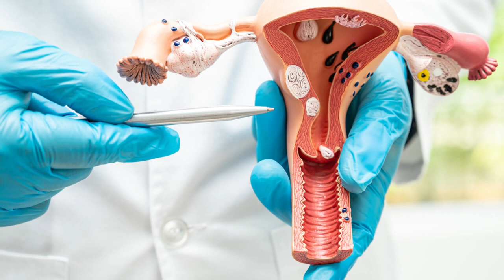توائن حمل کے دوران وزن میں اضافہ ضروری!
Urdu "حمل کے دوران وزن میں اضافے کے بارے میں پریشان ہونا معمولی ہے، خصوصاً اگر آپ کئی بچوں کی ماں ہیں۔ اضافی وزن میں اضافہ صرف زیادہ کھانے سے نہیں ہوتا، بلکہ بچوں کے مجموعی وزن، اضافی پروائیڈ اور ٹشو، رحم کی نمو، اور پلیسنٹا کو غذائیت فراہم کرنے کے لئے ضروری بلڈ والی مقدار میں اضافہ بھی شامل ہوتا ہے جو ایک سے زیادہ بچوں کے لئے ضروری ہوتا ہے۔

2009 میں، ڈاکٹر باربرا لوک، ایک مشیگن اسٹیٹ یونیورسٹی کی پروفیسر، نے 2,000 سے زائد جوڑے حملوں کا ایک مطالعہ کیا تاکہ وزن میں اصولوں کی مشورے تیار کی جا سکے۔ اس مطالعے نے ماں کے وزن میں اضافے اور جنینی نمو کا جائزہ لیا تاکہ پیش حمل BMI کے بنیادی وزن میں اضافے کے نمونے تیار کیے جا سکیں۔ یہ رہنمائی آج بھی استعمال میں ہیں۔

دو بچوں کی حمل میں وزن میں اضافے کی مقدار آپ کی BMI پر منحصر ہوتی ہے:

- صحت مند، عام وزن والی ماؤں (BMI 18.5–24.9): **37–54 پاؤنڈ**
- وزن زیادہ ماؤں (BMI 25.0–29.9): **31–50 پاؤنڈ**
- موٹاپے کی مار سے متاثر ماؤں (BMI 30.0+): **25–42 پاؤنڈ**

اپنی BMI حساب کرنے کے لئے CDC کی کیلکولیٹر استعمال کریں۔ تقریباً آدھے حاملہ خواتین تجویز شدہ وزن میں اضافے کی رینج کو پار کر جاتی ہیں، جو ان کے اور ان کے بچوں کے لئے صحت کی مسائل پیدا کر سکتا ہے۔

حمل کے دوران وزن میں اضافے کی شرعی شرح جننی نمو، پانی کی رکاوٹ، اور غذائیت اور ورزش جیسے مختلف عوامل پر منحصر ہوتی ہے۔ پورے حمل کے دوران صحیح غذائیت کھانا دونوں بڑھتے ہوئے بچوں کو ضروری معاونت فراہم کرنے کے لئے اہم ہے۔ حمل کے پہلے تین مہینوں میں آدھے سے ایک پاؤنڈ تک وزن کم ہونا مناسب ہے، جبکہ آخری دو ترمیم اور تیسرے ترمیم کے دوران زیادہ تر خواتین کے لئے ہفتہ بھر میں 1.5 پاؤنڈ کا وزن میں اضافہ مناسب ہے جب تک کے آٹھویں مہینے تک۔ اس کے بعد، وزن میں اضافہ دینے کی شرعی شرح منقطع ہوجاتی ہے جبکہ حمل کی موعد تک۔ دو بچوں والے حمل میں زیادہ صبح کی بدہضمی بھی ممکن ہے کیونکہ ہارمون کی زیادہی کی وجہ سے اس کی مقدار بڑھتی ہے۔"